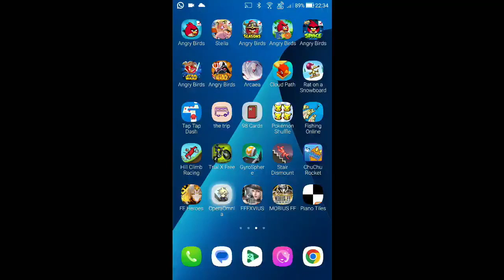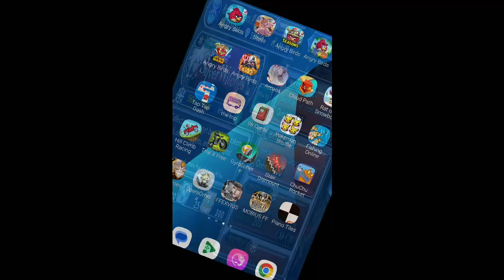DFFOO - Silver Witches - Magic's Chasm CHAOS [Co-op] [1 Turn, Score: 1,383,599]